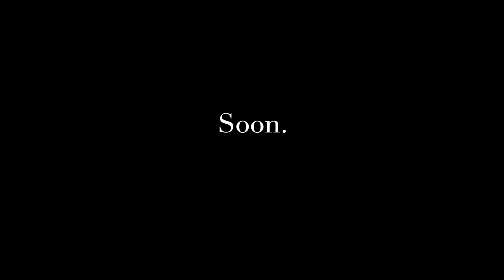"TERRES DE SKYRUNNING : EXPLORATIONS ITALIENNES" - LEDRO SKY#1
"TERRES DE SKYRUNNING : EXPLORATIONS ITALIENNES"
DAY#31 : LEDRO SKY

Autour du cratère verdoyant, la crête du coureur heureux : Ledro le 13 JUIN 2021.
Lac de Garde : 65m d'alt. Lac de Ledro : 650m d'alt. Il était une vallée dissimulée un peu plus haut, à 6km de Garda Lake. Meme pas.

Photo/Video @APT
Montage @juliengilleronTransVersale